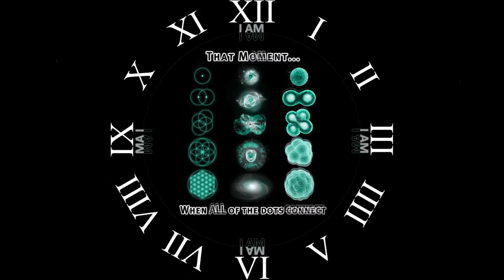Benjamin Zephaniah ~ ≖≜≖ ~ The Spirit Level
The Spirit Level ~ ° ~  The Spirit Level ~ ° ~ The Spirit Level